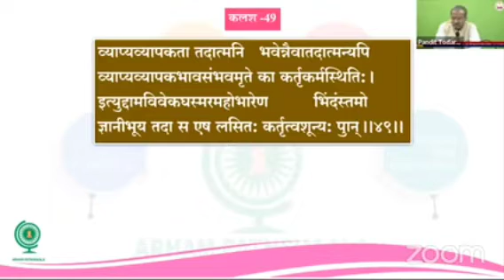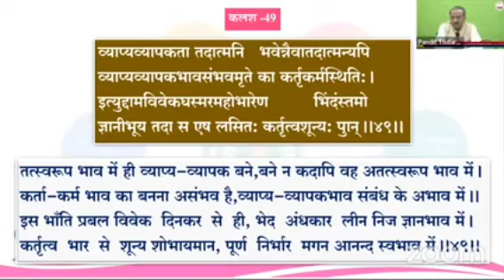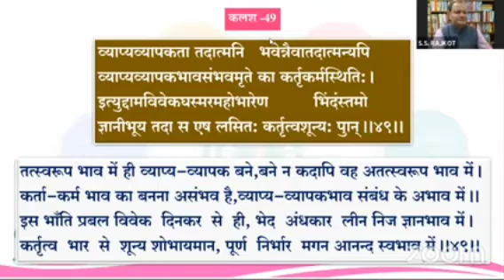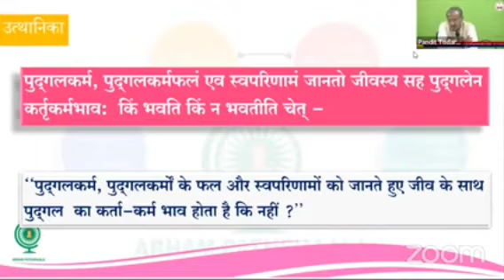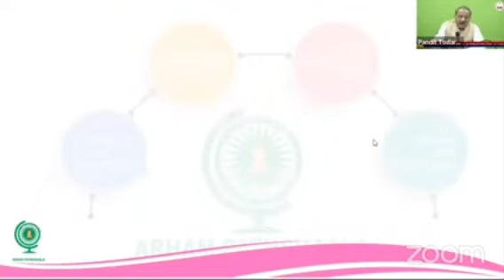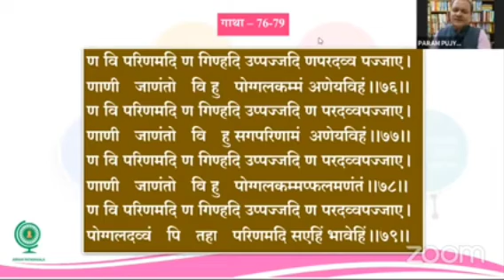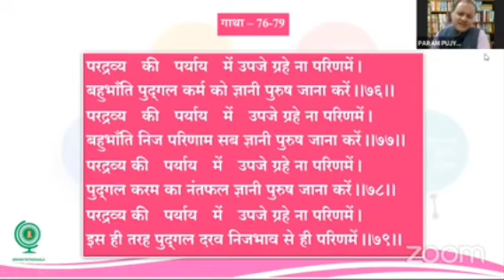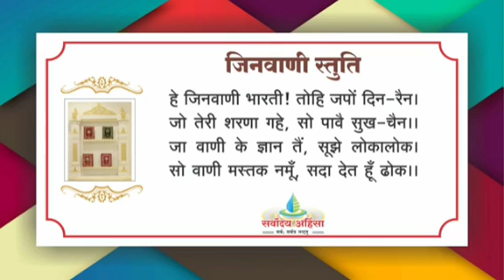57 सार समयसार का ! कलश 49 गाथा 76-78।। प्राप्य-विकार्य-निवर्त्य ॥ । THU25/11/21